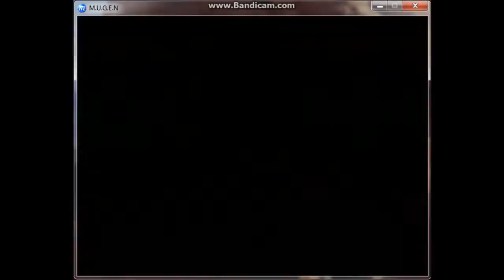Stargazer1331 Mugen: Random Survival Tournament #5 (Round 6 - Part 2)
For the final part, we have a short but satisfying conclusion to end the sixth round.

Teams that continued:
1. Aura & Sailor Venus (1 Win) (Total of 11 Wins)